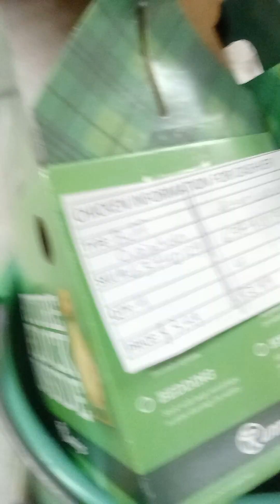16 new chicks 1st of May 2023 or so.